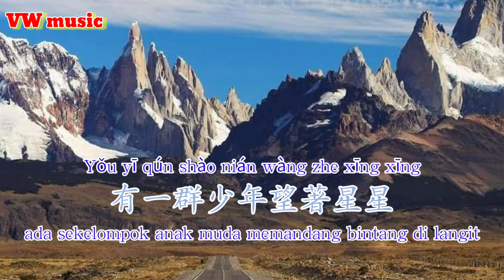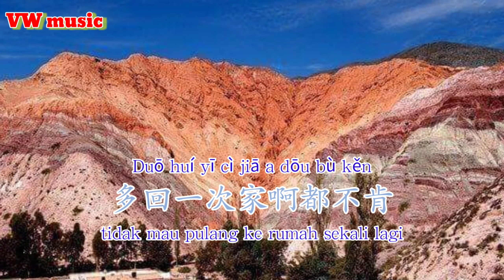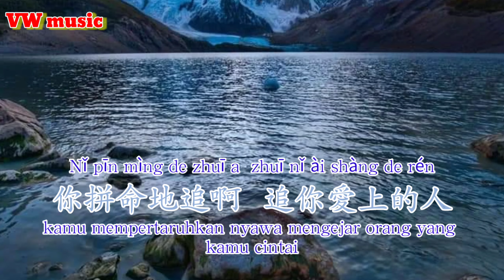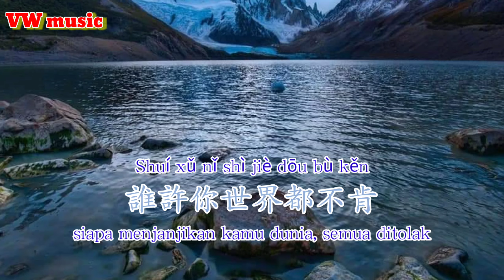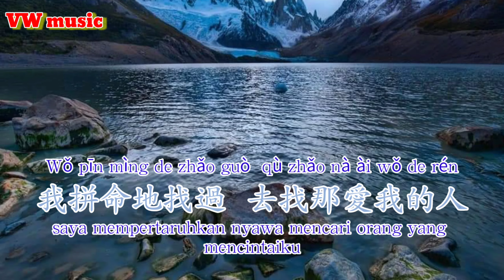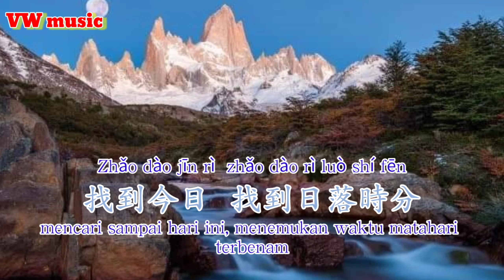三巡 San xun - 宋宇宁 Song yu ning (Lirik dan terjemahan)